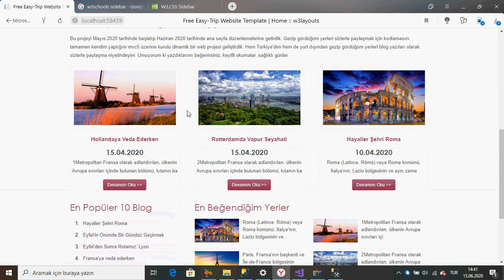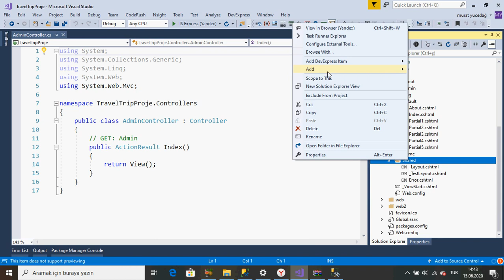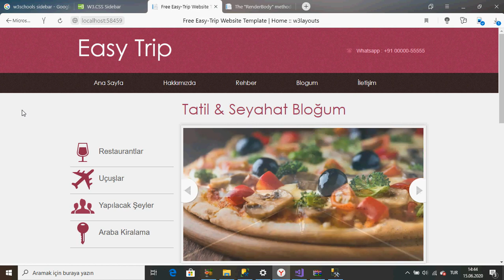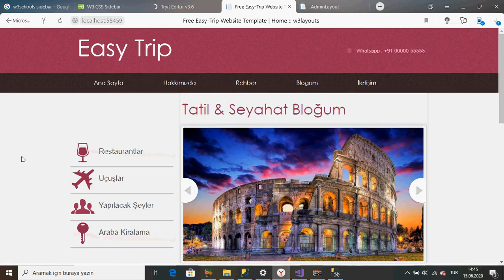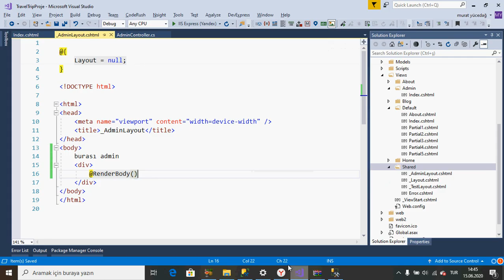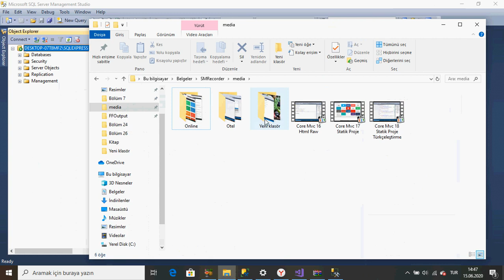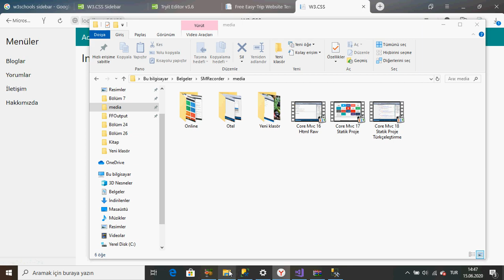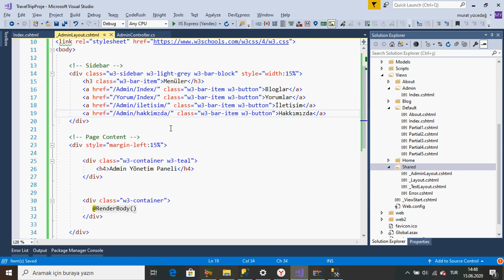#30 Asp.Net Mvc5 ile Tatil Seyahat Sitesi Admin Paneli Sidebar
Derste kullandığımız sidebar